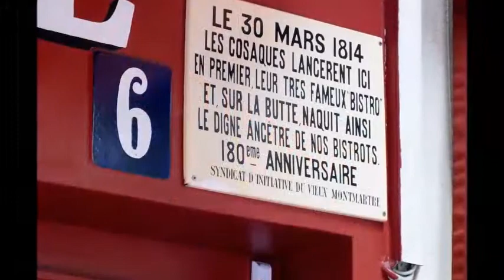Париж. Монмартр в фотографиях Алексея Зверева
Автор фото Алексей Зверев. Съёмка от 23 09 12